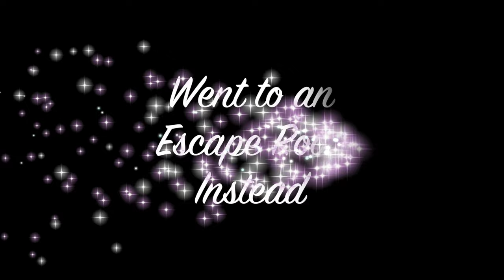How Planetarium TURNS to Escape Rooms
Helloo
Discover the wonders of the universe at the Planetarium Berlin!
Come with us robbing a bank in an escape room.
Try Spanish food with us.
Cheers, Susi